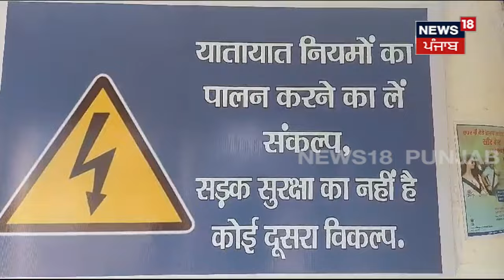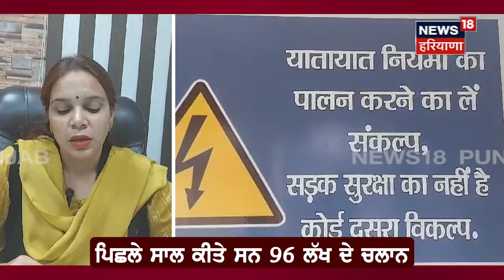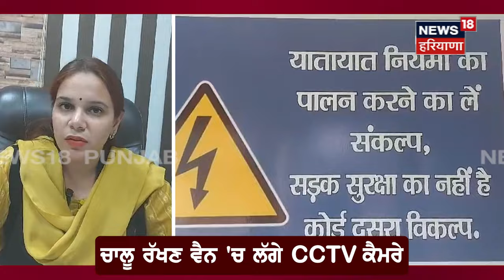Police ਨੇ ਓਵਰ ਲੋਡਿੰਗ ਦੇ ਕੱਟੇ 1 ਕਰੋੜ 18 ਲੱਖ ਦੇ ਚਲਾਨ | Yamunanagar News | Traffic Police | N18V